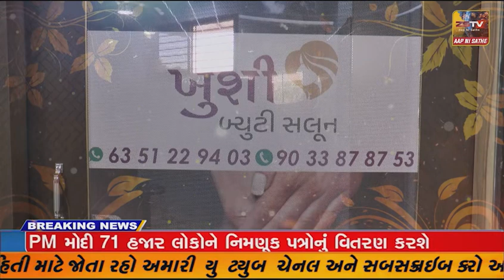સાબરકાંઠા: ઉનાળામાં ઠંડક આપતી આ વનસ્પતિ માત્ર આ પ્રદેશમાં જ જોવા મળે છે,જુઓ શું છે વિશેષતા